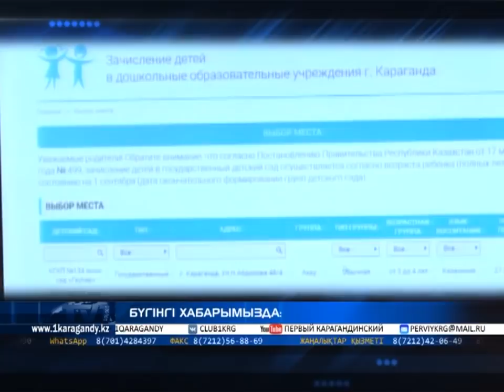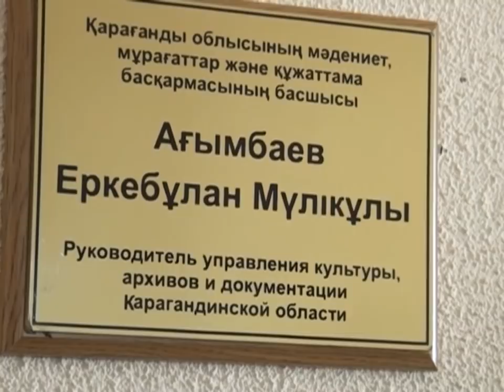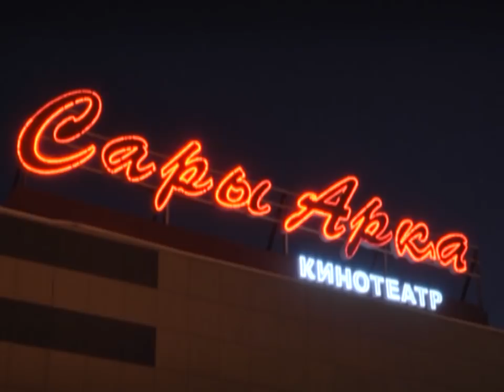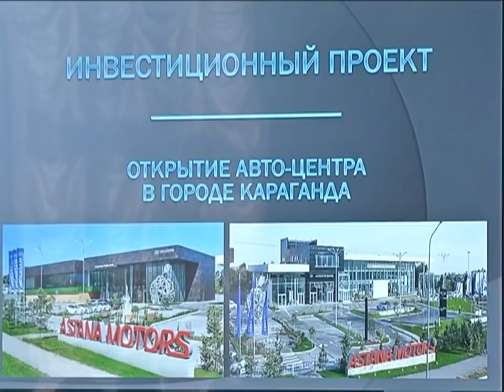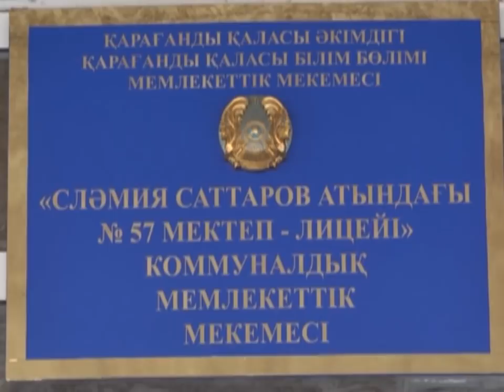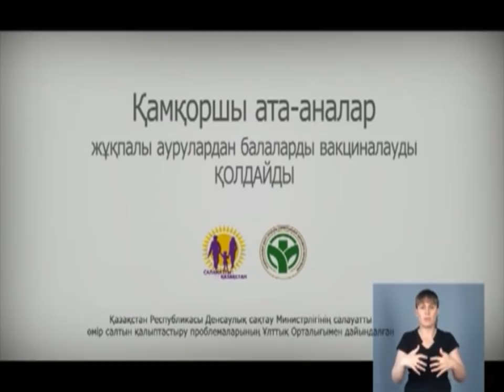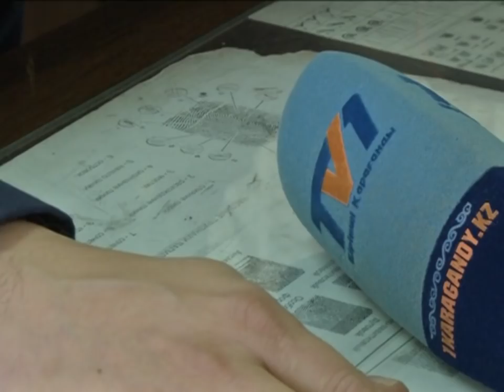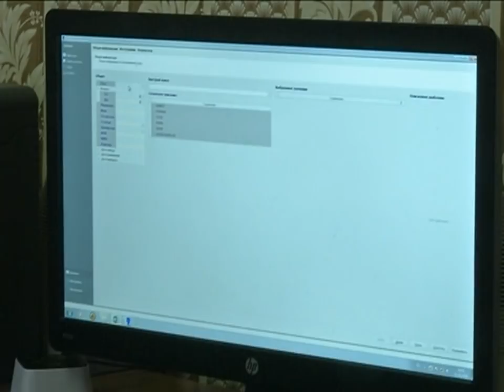02/03/2018 - Бірінші Қарағанды телеарнасының жаңалықтары